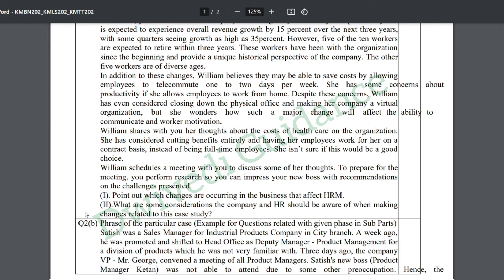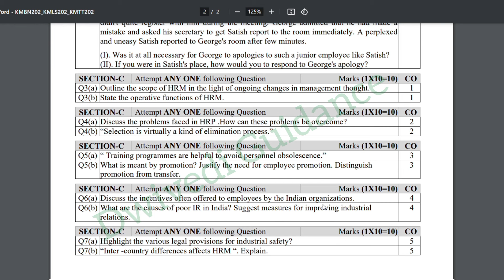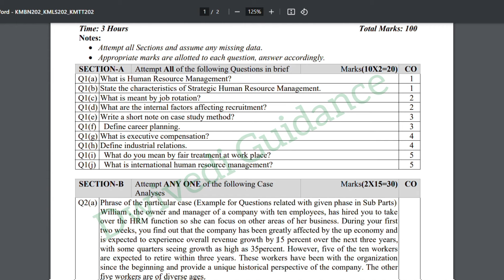Human Resource Management Previous year question paper, hr aktu mba question paper, hrm paper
AKTU MBA 2nd Sem Revision Fatafat
Human Resource Management Previous year question paper, aktu mba previous year question paper, aktu mba question paper,